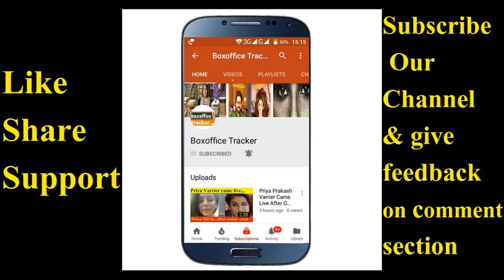Kabir Singh 8th Day Box Office Collection | Box Office Collection Of Kabir Singh Day 8